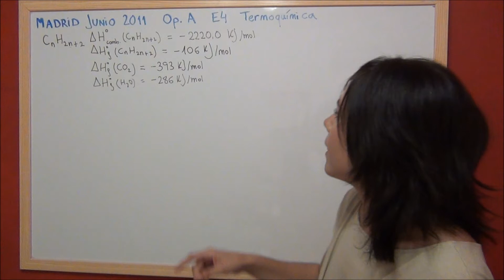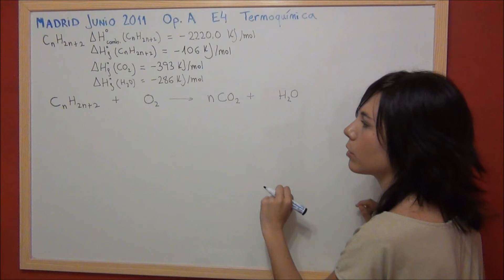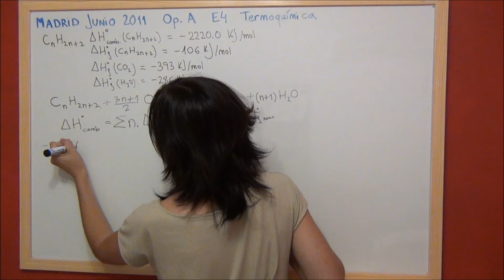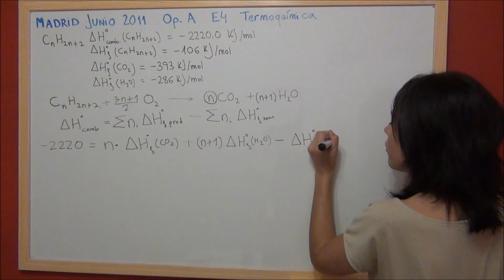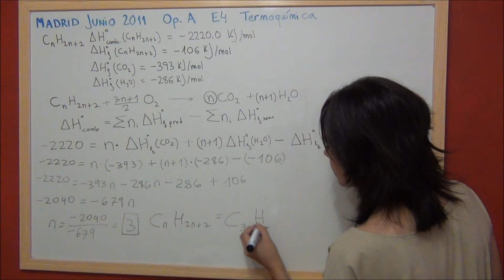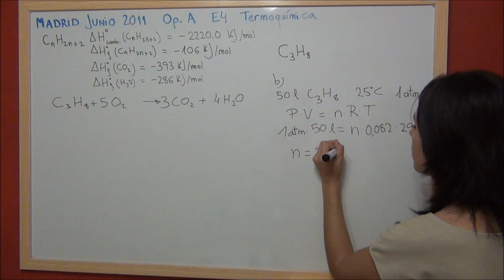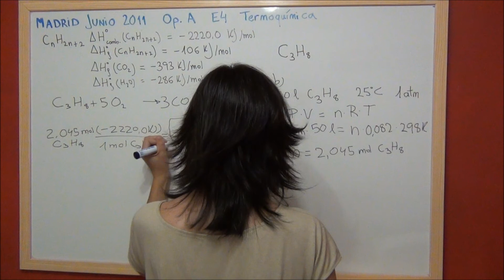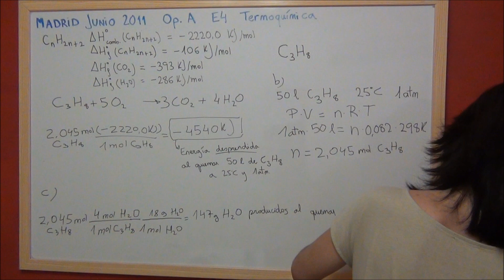QUIMICA SELECTIVIDAD Ejercicio Resuelto 4 Junio 2011 - Termoquímica: fórmula molecular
En este ejercicio de Selectividad de Madrid (Junio 2011) de termoquímica, determinaremos la fórmula molecular de un hidrocarburo gaseoso CnH(2n+2) a partir de los siguientes datos: entalpía de combustión del hidrocarburo, entalpía de formación del hidrocarburo, entalpía de formación del CO2 y entalpía de formación del agua.